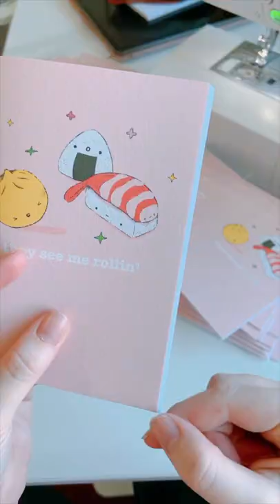how I make notebooks 📚